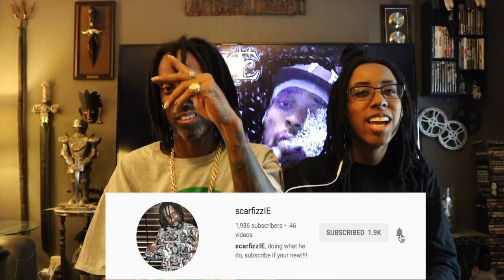Dad and Daughter reacts to 67 ft Giggs - Lets Lurk